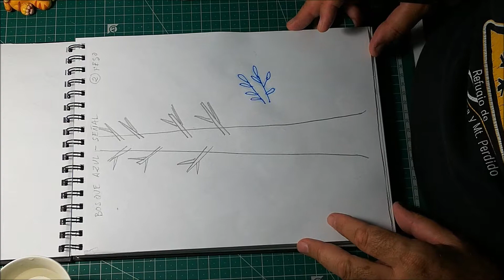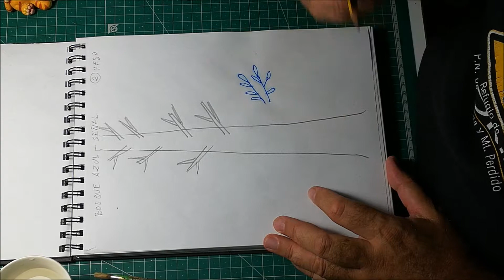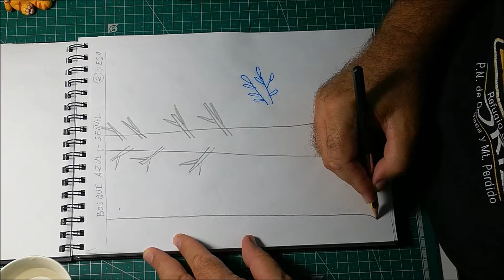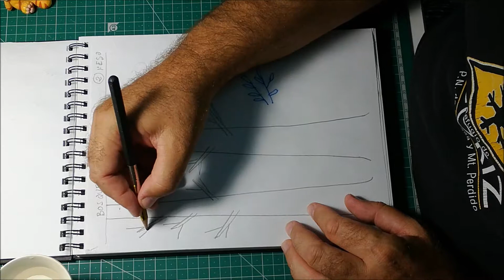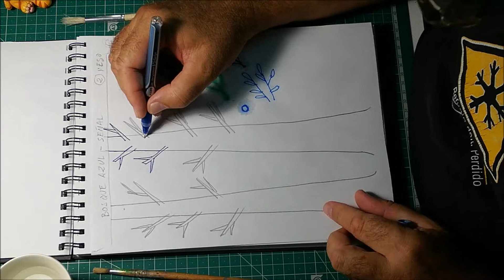DIBUJAR UN BOSQUE AZUL Y SEÑAL I Y II EMILIO RIOS